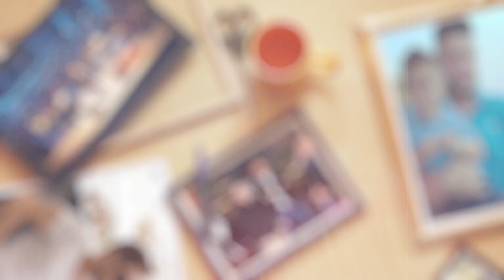Ulica Makedonija - Dimitar Andonovski i Tajfata (Promo video - Cetvrta sezona)